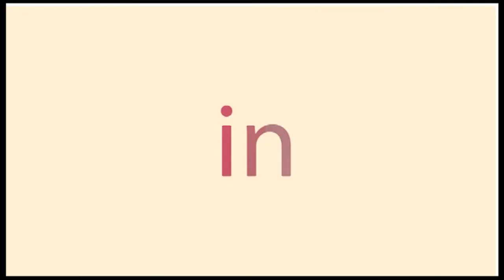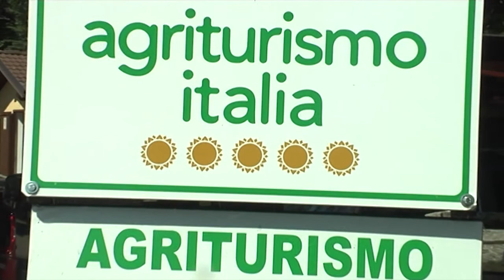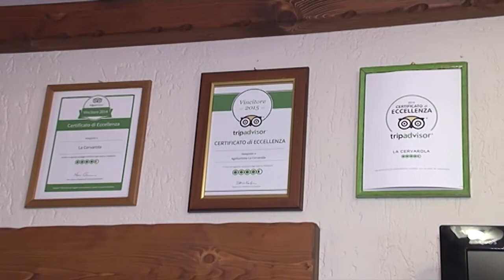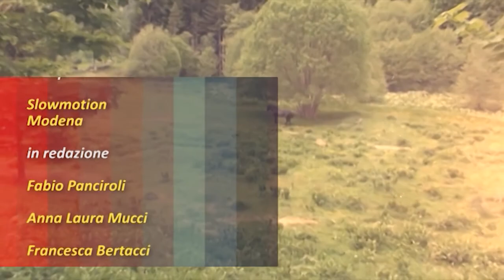estate in appennino 26082016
In questa puntata:
L'agriturismo "La Cervarola"
Come si raccolgono i funghi
I corsi della scuola alberghiera di Serramazzoni